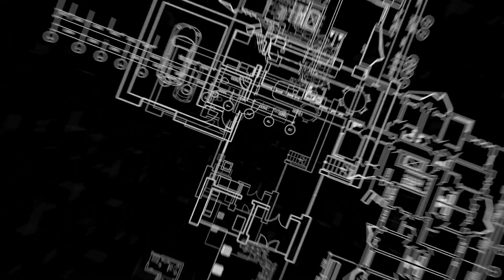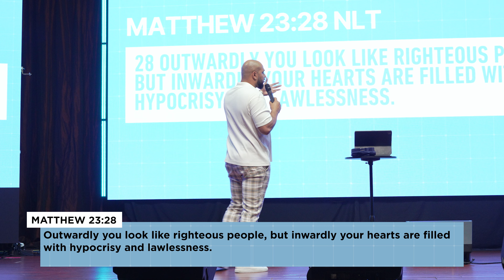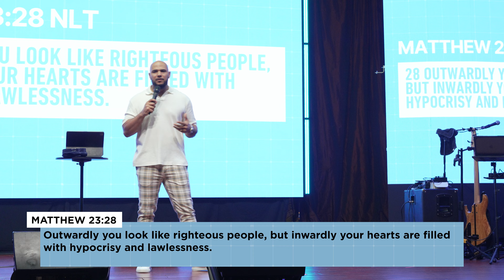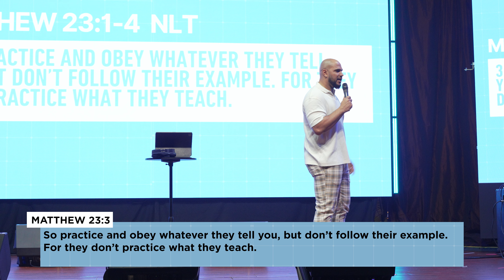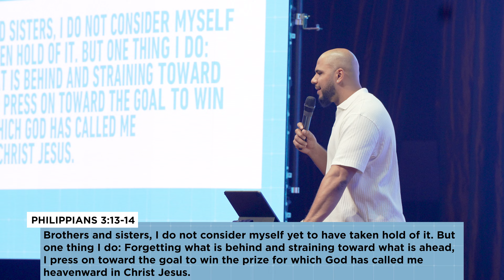Authenticity // Concrete Part 2 // Matthew Davis